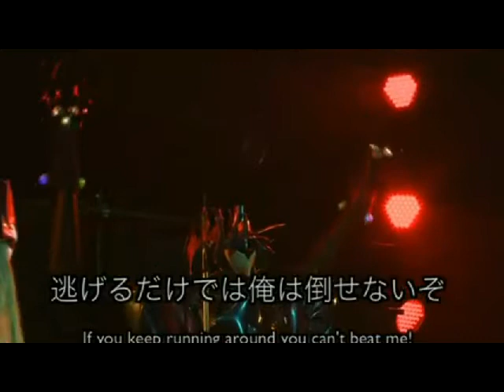WCS World Cosplay Summit 2014 Team Taiwan